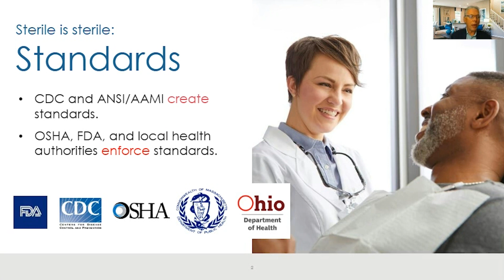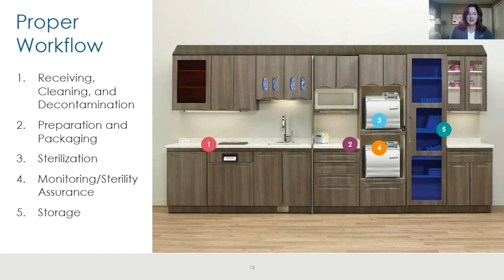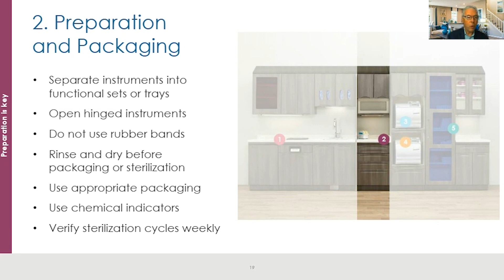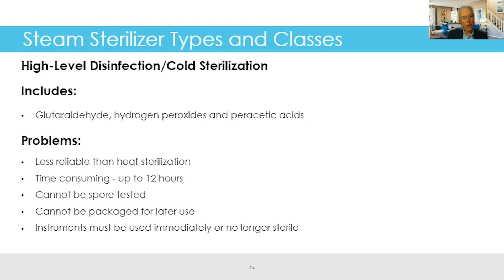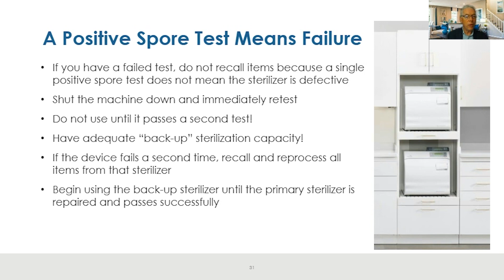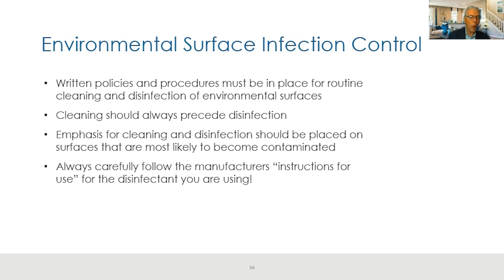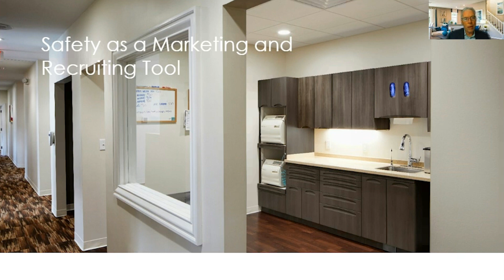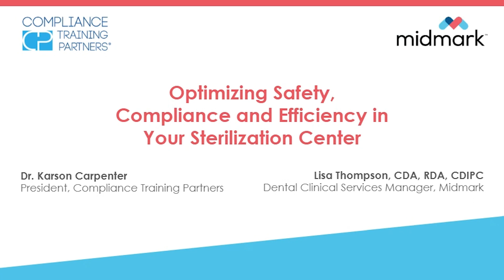Is Your Sterilization Center Compliant, Efficient & Safe?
The sterilization center has never been more critical to the safe operation of the dental practice. While balancing standard sterilization protocols, ensuring that your team is operating equipment correctly, and staying up to date on the latest guidance may seem daunting, having the right workflows in place can help minimize mistakes, decrease liability for your business and keep your practice compliant with safety regulations.

Join Dr. Karson Carpenter, leading clinician, president of Compliance Training Partners and an Occupational Safety and Health Administration (OSHA)-authorized trainer, and Lisa Thompson, a certified and registered dental assistant and manager of Dental Clinical Services at Midmark, for an important course on proper sterilization protocols.

Dr. Carpenter and Ms. Thompson will review common mistakes made during the sterilization and infection control process, such as inadequate employee training, improper use of sterilization equipment, cassettes or pouches — and how to avoid them.

In addition, Dr. Carpenter and Ms. Thompson will provide a review of:

• Important U.S. Centers for Disease Control and Prevention (CDC) guidelines on proper setup of the sterilization room for optimal infection control, highlighting four designated areas: 1) receiving, cleaning and decontamination 2) preparation and packaging 3) sterilization 4) storage
•  OSHA safety regulations that affect the sterilization area and process
• Instrument processing as a key infection control prevention technique, including management of contaminated instruments, as well as their cleaning, preparation and packaging
•  How to reduce “bottlenecks” in your sterilization room by developing a workspace that is optimal for efficient and safe workflow, with emphasis on location, size, proper lighting, counter space and equipment
• Training of dental team members who are responsible for operating the sterilization room, establishing a culture of safety and responsibility in the practice